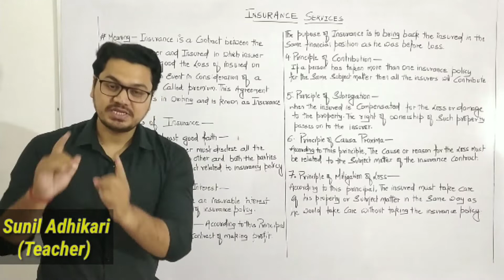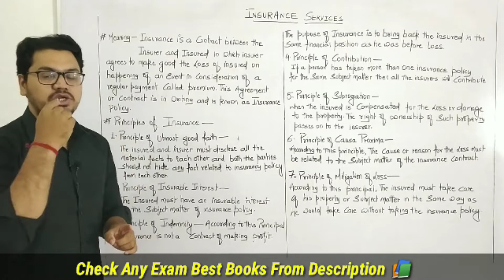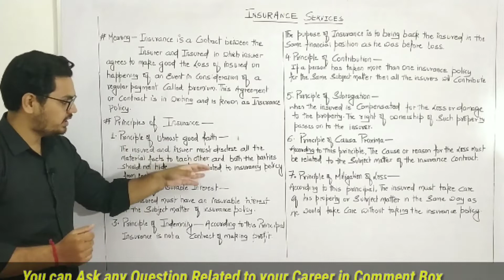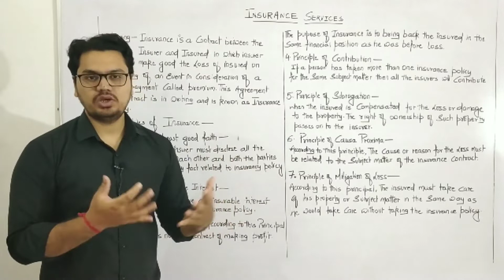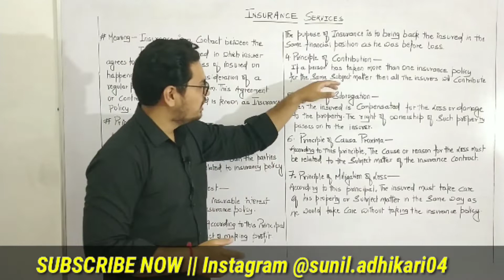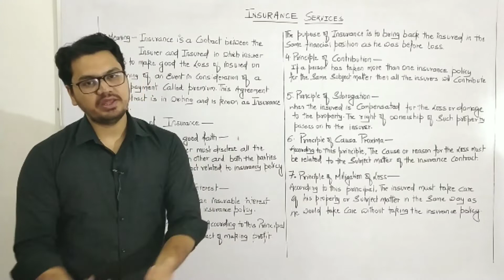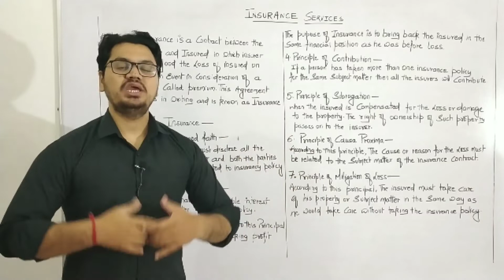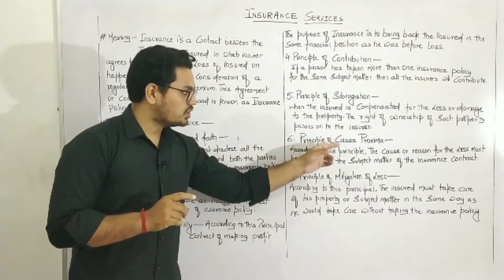[Hindi] #37, Insurance Services, Principles of Insurance in Hindi || by Sunil Adhikari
Clasd 11 Business Studies By Sunil Adhikari

☑️ Check Class 11 Commerce Best Books